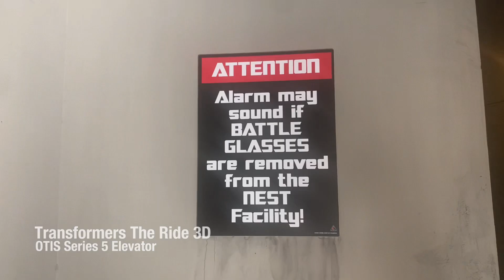OTIS Series 5 Hydraulic Elevator @ Transformers The Ride 3D, Universal Studios Hollywood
Basically an OTIS Series 5 inside of a 3D Attraction. Nothing special about it though. I only got a quick ride of it because of time constraints.

TECH SPECS:
Brand: OTIS
Model: 211
Drive: Hydraulic
Capacity: 3500 LBS
Floors Served: 7 ( B, BR, 1, 2R, 3, U, UR)
Chimes: Electronic
Indicator: Digital Segmented
Installed: 2012

Video Recorded: March 18, 2023